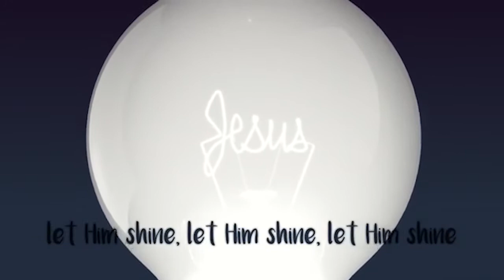JUNIOR HARVESTERS SHOW// LOVE AND JOY// AGE 7-13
We are glad your children can have their lessons online. This class is for 7 to 13 years of age. You can send your homework pictures on our Whatsapp community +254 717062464. I hope you enjoy these classes and for more information about the Junior Harvesters or if you need someone to talk to through the path of salvation you can also reach us on our whatsapp community.